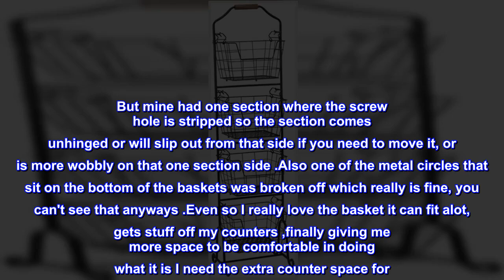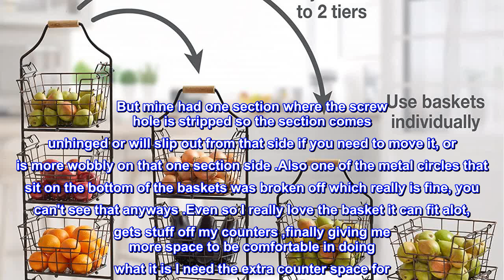Great product - Gourmet Basics by Mikasa Ferme 4-Tier Metal Floor Standing Fruit/Home Storage Marke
Great product -  Gourmet Basics by Mikasa Ferme 4-Tier Metal Floor Standing Fruit/Home Storage Market Basket

Antique Black brushed copper modern design (The bronze antiquing will vary from item to item due to it being hand applied)
Can be adjusted to a 2 tier, 3 tier or 4 tier Stand
Crafted from high grade iron for long lasting beauty even under rigorous use
Great for storing or displaying food or other items
Wipe clean with soft, damp cloth
This gourmet Basics ferme 4 tier market basket by Mikasa is a practical and stylish storage solution that will bring organization to any room of the house. Each of the 4 generously sized baskets is ideal for holding everything from fruits and vegetables to toys and linens. And because the baskets are arranged vertically in an attractive stand, they can hold the maximum amount of items while occupying the minimal amount of floor space. Rack is crafted from high grade, structural carbon steel for long lasting beauty even under rigorous use, and has an attractive antique Black brushed copper finish. The Acadia wood handle provides an easy way to carry or move the rack. Measures 51 x 13 1/2 x 11 1/2 inches. Wipe clean with a damp cloth.

 Worth it !
I did get mine from the Amazon warehouse not the new option so I'll give them that. But mine had one section where the screw hole is stripped so the section comes unhinged or will slip out from that side if you need to move it, or is more wobbly on that one section side .Also one of the metal circles that sit on the bottom of the baskets was broken off which really is fine, you can't see that anyways .Even so I really love the basket it can fit alot, gets stuff off my counters ,finally giving me more space to be comfortable in doing what it is I need the extra counter space for . I've been wanting this basket for like two years now and I'm Glade I finally went ahead and bought it. Plus it's not ridiculously priced like I've seen it at other places so thank you for that! I always try and find the best price on anything lol